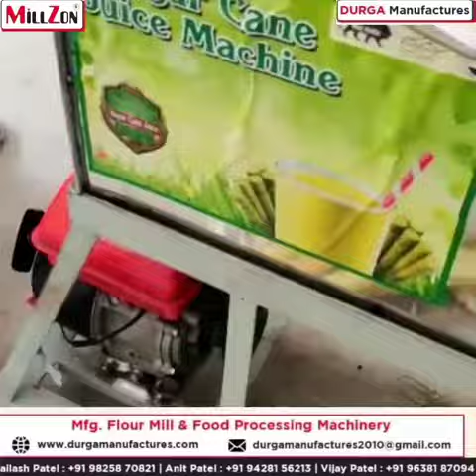sugarcane juice machine engine oprated call 🤙 7016274054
SUGARCANE JUICE MACHINE ENGINE TYPE
SUGARCANE PEELAR MACHINE

ALL TYPE OF DOMESTIC & COMMERICIAL FOOD PROCESING MACHINERY.

OUR PRODUCT:
*FLOURMILL MACHINE
*PULVERISERS
*HEAVY DUTY MIXER GRINDER
*GRAVY MACHINE
*SUGARCANE JUICE MACHINE
*WET GRINDER
*POTATO PILLER MACHINE
*POTATO WAFER MACHINE
*NAMKEEN MACHINE
*ROTI MACHINE
*DRY FRUIT CUT MACHINE
*SEVAY/NOODLES MACHINE
*DRYER MACHINE
*LIVE STEAM IDLI / KHAMAN DHOKLA MACHINE
*VARTICAL STONE
*DOMESTIC FLOURMILL
*BANANA WEFFER MACHINE
*RICEMILL MACHINE.

ADDRESS:Plot no. A5,Shapar main road,opp. mahindra gear,Decora cement campus,Shapar (veraval) Rajkot.360024